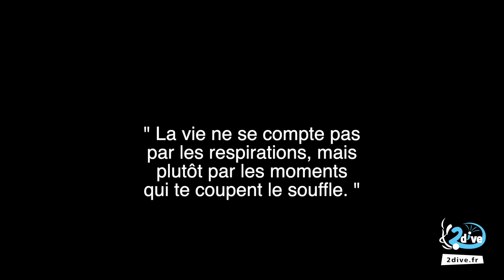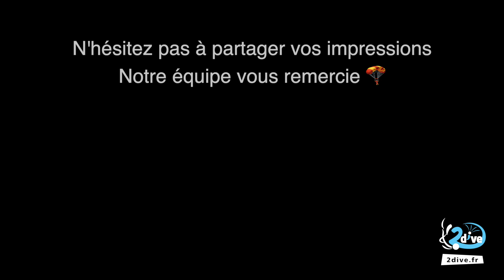Nicolas d'Angers a sauté en parachute au Mans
L'équipe 2dive réalise le saut en parachute de Nicolas, un très bon souvenir et un moment d'émotion et de rigolade.